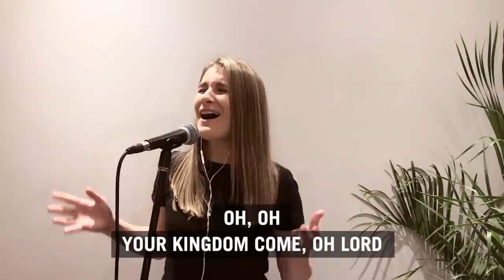Worship at Home #11 (ft. Retief Burger) – How Great Thou Art // Your Kingdom Come // Die Hoogste Ere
Whether you’re on your own or with your family, take a moment to become aware of the presence of God. We are not alone – He is with us, and He is always worthy of our worship.

0:00 How Great Thou Art
6:31 Your Kingdom Come
11:28 Blessing & Honour (Die Hoogste Ere)

My EP, Holy Love, is available on all online platforms like Apple Music and Spotify.

Acoustic, vocals: James Pringle
Vocals: Jeannie Verster, Retief Burger
Keys: Carla Pringle
Bass: Jason George
Electric: Greg Boy
Drums: Louis Becker
Video & audio recording: Reinhart Fourie
Audio mixing: Neil Smit
Video editing: Michelle Becker

Words and music by Stuart Wesley Keene Hine

Words and music by James Pringle, Jolande Jardim

Blessing and Honor
Words and music by Elizabeth Broocks, James Murrell, Rebecca Simmons
Die Hoogste Ere translation by Retief Burger